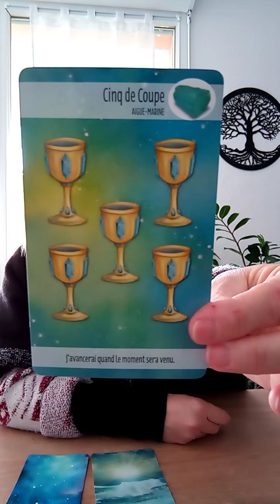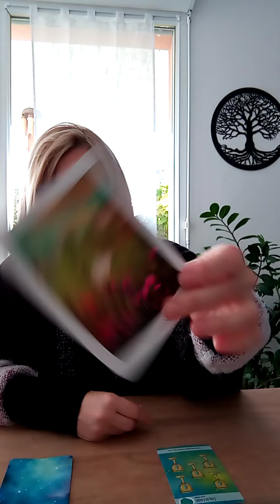CAPRICORNE FÉVRIER 2022 / OFFRANDE / GUIDANCE INTUITIVE GÉNÉRALE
VIERGE FÉVRIER 2022 / S'UNIFIER / GUIDANCE INTUITIVE GÉNÉRALE

A bientôt,

Laurence.